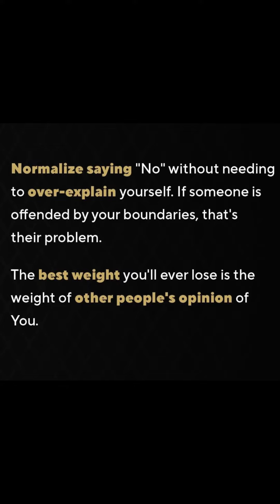Good to know